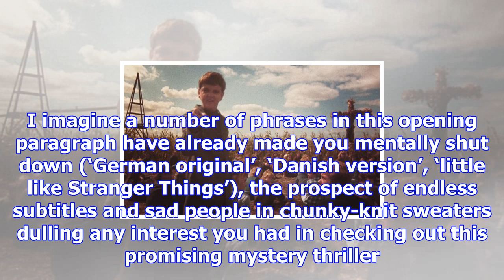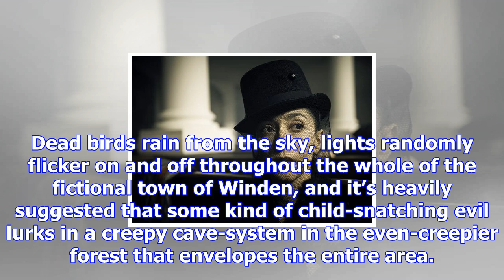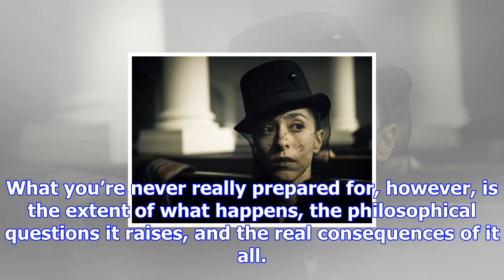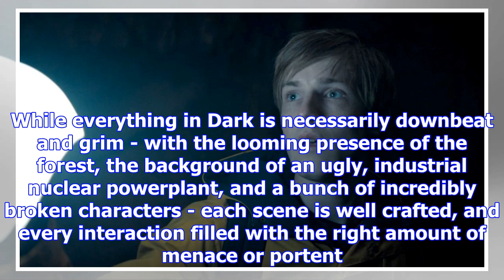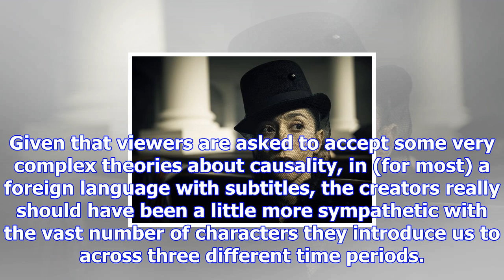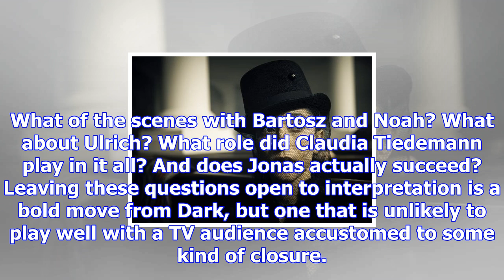's dark season 1 review: “a creepy ride through some of the most foreboding mystery on tv”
Netflix’s first German original, Dark, has drawn plenty of comparisons to the likes of Stranger Thin...